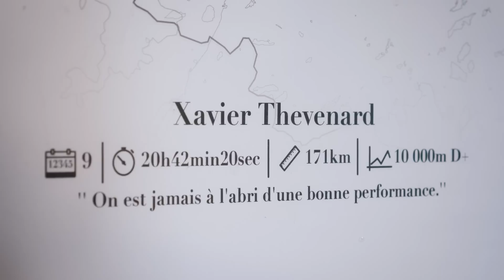EP7 - la simplicité de Xavier Thévenard, compétition ET environnement - Conscience la Série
Xavier Thévenard fait partie des rares athlètes avec un rayonnement international à prendre part sur les sujets environnementaux. Il n'hésite pas à citer le GIEC, Aurelien Barrau ou encore Pablo Servigne. J'avais donc envie d'aller le rencontrer pour comprendre son mode de vie et d'entrainement. J'aurais voulu vous partager la construction de son éco-habitat, mais ça aurait été trop long.  Voici donc sa vision de la compétition face au réchauffement climatique.

On espère que cet épisode vous a plu, si c'est la cas partagez le en masse, et dites nous vos commentaires. La série est finie pour cette année, alors rendez vous sur les réseaux pour suivre les actualités et rendez vous à l'automne pour un nouveau film d'aventure.

Réalisation : Alex Chambet / Gaëtan Gaudissard